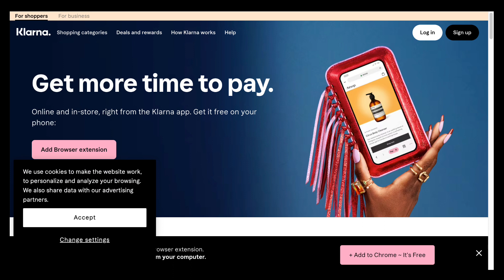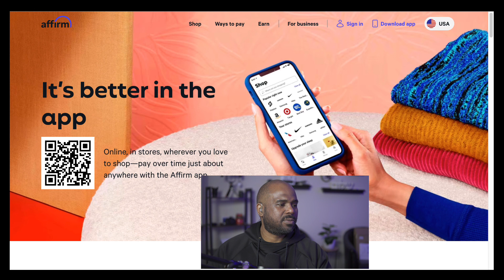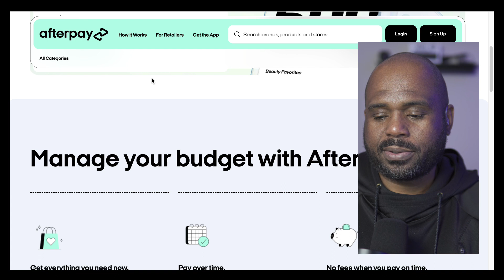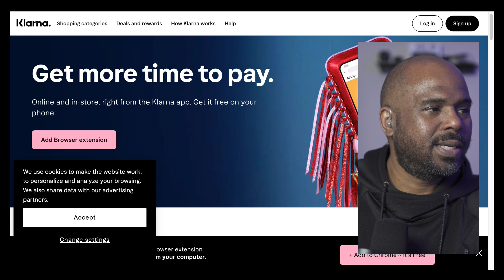Use these accounts wisely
Robert Lewis NMLS#180100 Robert Elliott Lewis is a Federal Mortgage Loan Originator (NMLS 180100) licensed in all 50 states with American Mortgage Bank (NMLS 1151140), a Registered service market of First State Bank of Elmore City, and an Equal Housing Lender. Separately, Robert owns Lend2usa, an education company. Lend2usa is not a lender, does not issue loan qualifications, and does not extend credit of any kind. This video is only for educational usage. All calculations should be verified independently. This video is not an offer to lend and should not be used directly to make decisions on home offers, purchasing decisions, or loan selections. Not guaranteed to provide accurate results, imply lending terms, qualification amounts, or real estate advice. Seek counsel from a licensed real estate agent, loan originator, financial planner, accountant, and/or attorney for real estate, legal, and/or financial advice. This video has not been approved by any government agency.